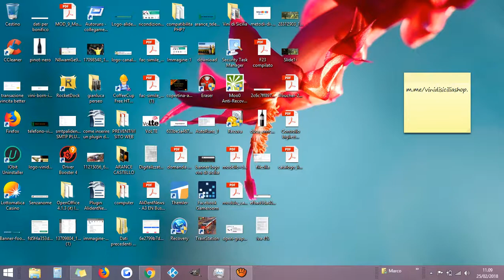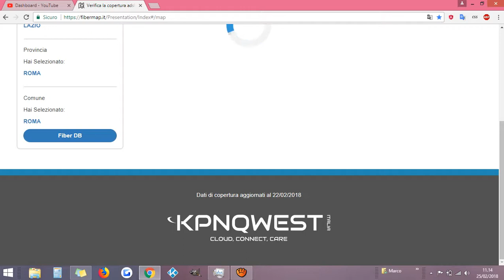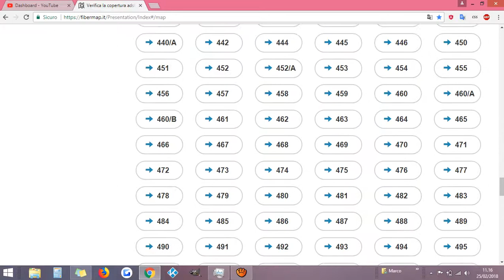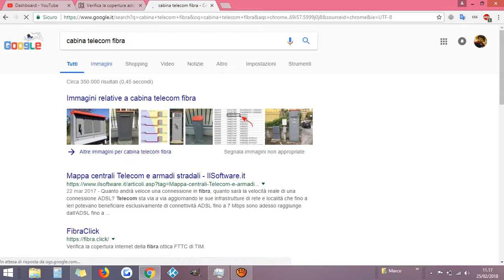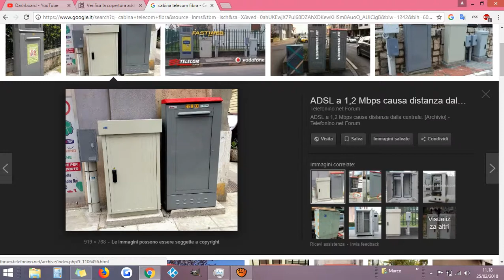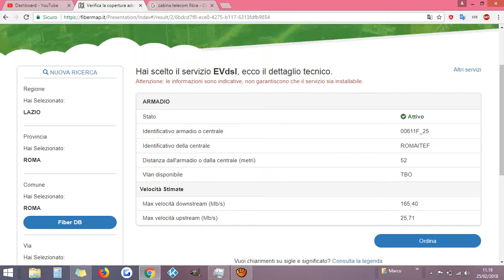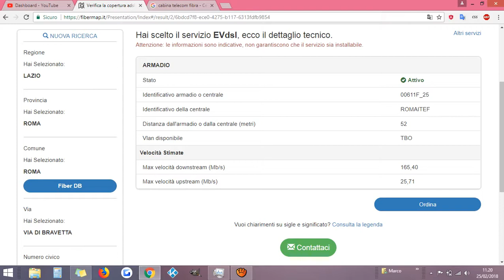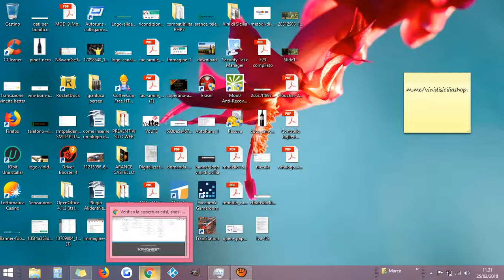Fiber Map ecco come vedere la reale velocità della tua connessione internet